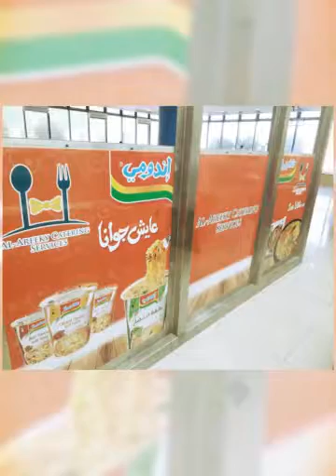Branding Canteen at Technology College Dammam 2018